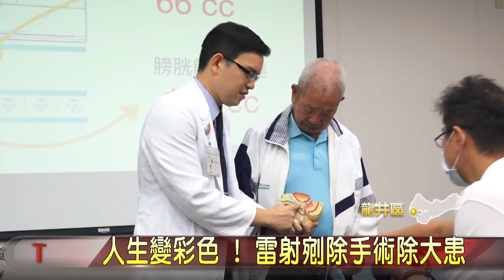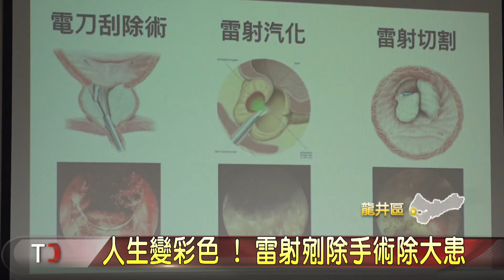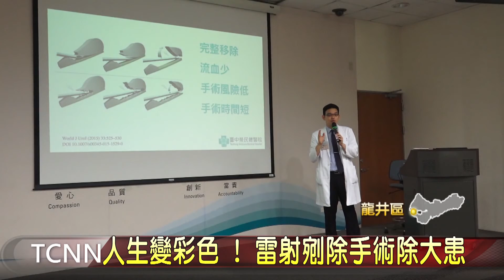人生變彩色！雷射剜除手術除大患-大台中新聞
男性從50歲起就可能得開始面臨攝護腺肥大導致排尿困難等相關問題，台中有位80多歲的王
老先生，過去喜歡參加遊覽車團體旅遊，到處趴趴走，不過因為攝護腺肥大問題，擔心突然尿失禁，讓他不敢報名旅遊團，後來接受醫院最新的攝護腺雷射剜除手術，取出超過90克的組織，而且手術無傷口、出血量少，一舉解決多年的解尿問題。